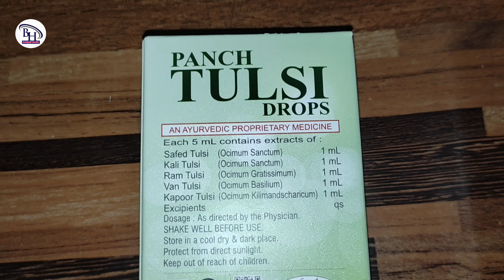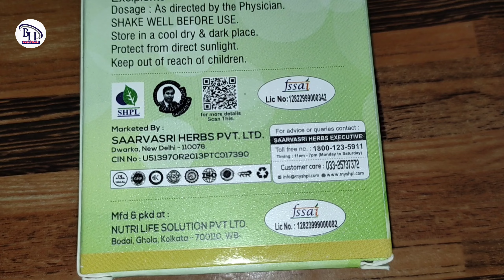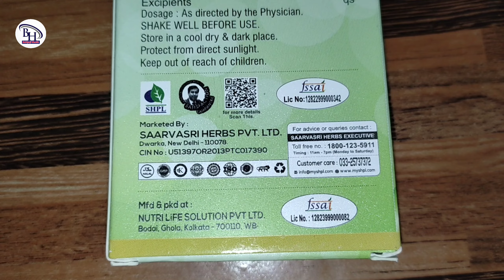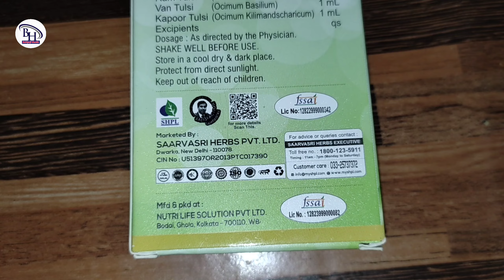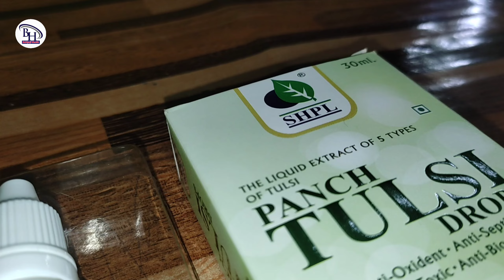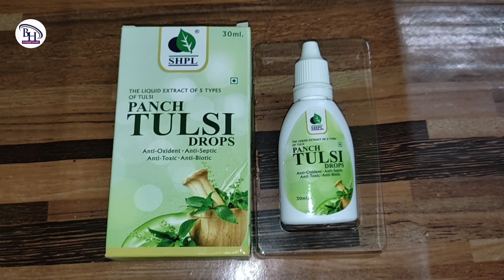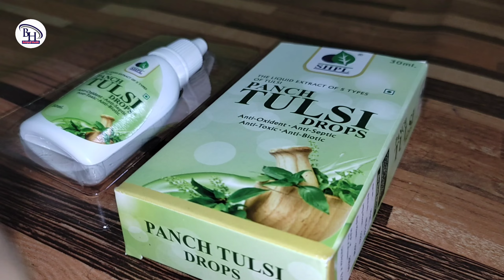পঞ্চ তুলসী (Panch Tulsi) উপকারিতা ও খাওয়ার নিয়ম | Panch Tulsi Drop Benefits Dosage Price & Side Effe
পঞ্চ তুলসী (Panch Tulsi) উপকারিতা ও খাওয়ার নিয়ম | Panch Tulsi Drop Benefits Dosage Price & Side Effects | Panch Tulsi Uses in Bengali | Panch Tulsi